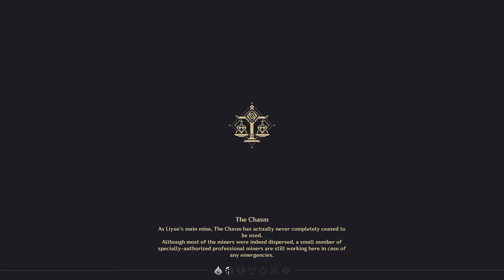Itto's Banner Is Actually Good | Kukis Demo Trailer Soon | 2.8 Event Characters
Hoping for a Kuki Demo Trailer tonight, cause then I can watch it on stream.